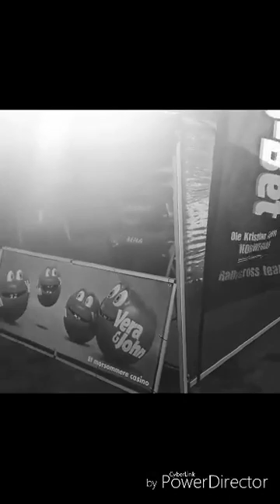OK Motorsport - Vikersund promo 2017 - Ole Kristian Temte Norwegian Rallycross Team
Video by Chris Fossum